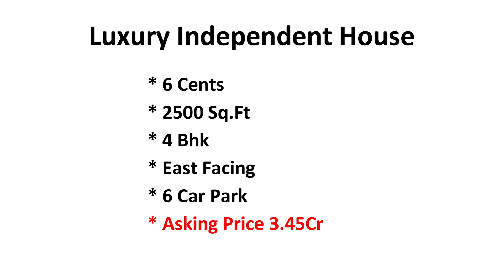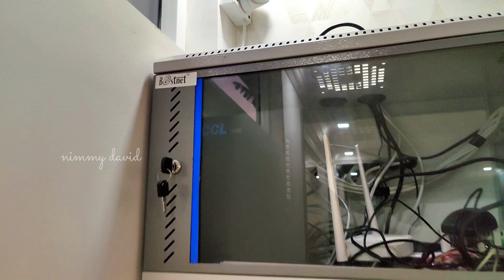Posh Independent House |50 mtrs from SA road Kadavanthra | 3.45 Cr |4 BHK |6 Cents | 6 Carparks.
6 cents , 50 Mts from SA Road Kadavanthara junction, 2500 sq. feet ,4 BHK Ernakulam-  6 toilets,  and is an east facing super luxury house  .
The floors are with superior (Dyna sarda)  Italian marble , 3 phase electricity connection, and 6000 lts water storage . Electrical items of Finolex and Legrand , pipes of supreme, steel of JSW  and Vizag , cement of ultratec   , foundation done with 26 piles structure and outside area with superior Bangalore stones . The  most important the building has  6 car parking space.
Suitable for a posh office cum residence .